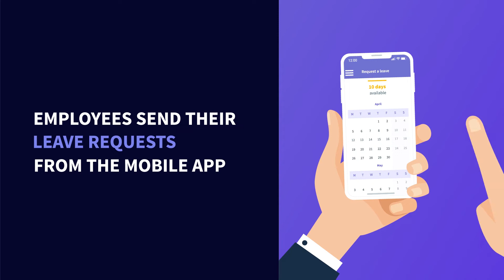Vidéo Motion Design - Figgo by Lucca (EN)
Réalisation d’une vidéo en motion design originale pour la société Lucca.
L’objectif : présenter simplement et efficacement le logiciel Figgo. Une solution pour maîtriser la gestion de ses congés.
Donnez à vos salariés l’accès à leurs soldes de jours de congés et de RTT, laissez-les décider des dates avec leurs managers, envoyez leurs absences en paie en un clic.

Web Animation Vidéo est une agence de communication spécialisée dans la réalisation de vidéos marketing.  🎥
Nous vous accompagnons dans tous vos projets vidéo :
• Production Audiovisuelle
• Motion Design
• Animation 3D
• Drone

📊 Plus de 200 vidéos réalisées.
📊 De nombreux clients, Grands comptes, TPE-PME, Startups, Institutions nous font confiance
🇫🇷 Possible de travailler partout en France.

Restons connectés !